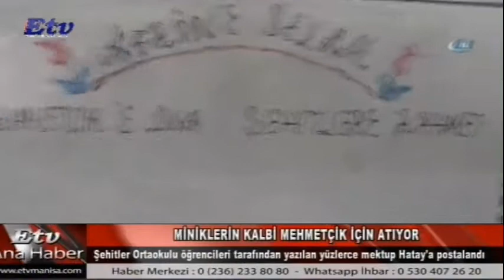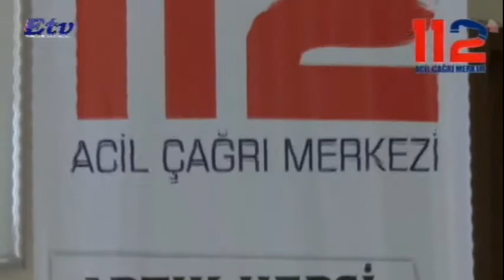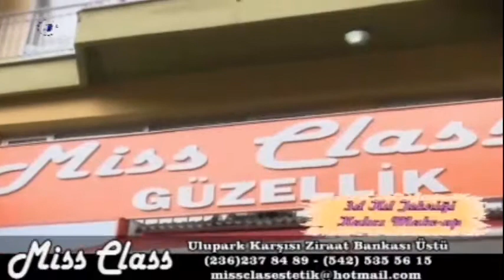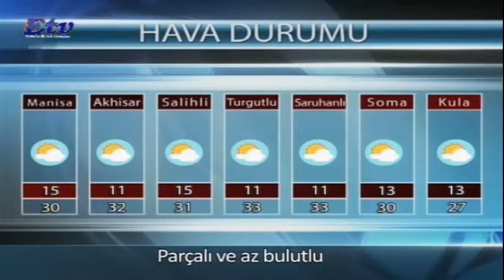Etv Ana Haber Bülteni (27.04.2018)